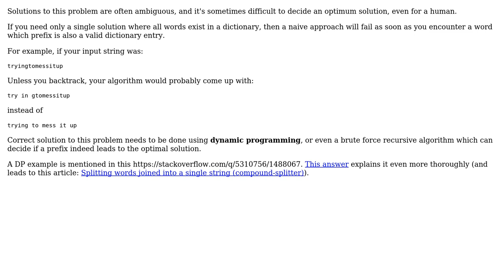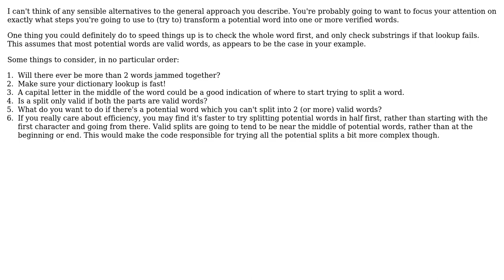Software Engineering: Separating words in a string (2 Solutions!!)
Software Engineering: Separating words in a string

With thanks & praise to God, and with thanks to the many people who have made this project possible! | Content (except music & images) licensed under CC BY-SA | Music | Images & others | With thanks to user vaughandroid user Ji Park user Groo and the Stack Exchange Network Trademarks are property of their respective owners. You are responsible for your own actions.